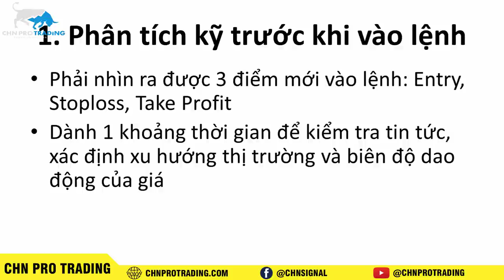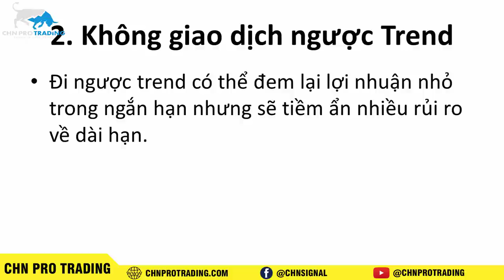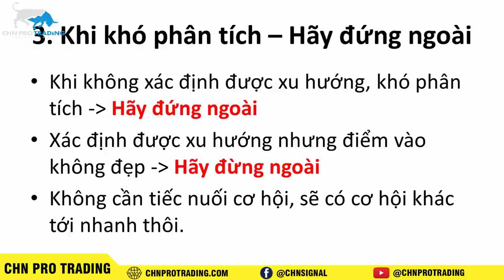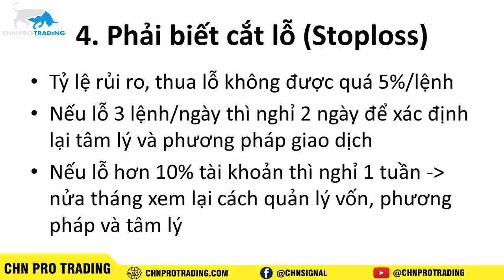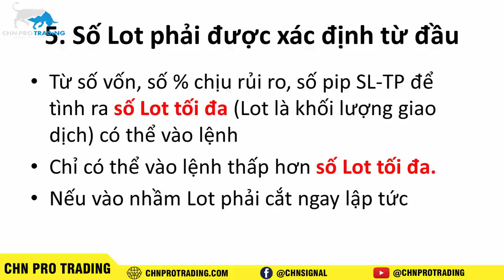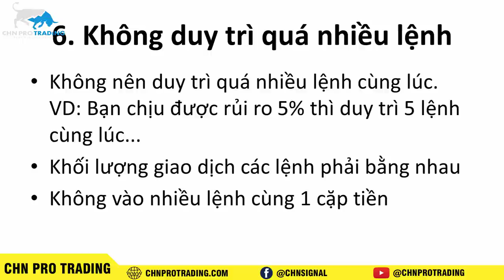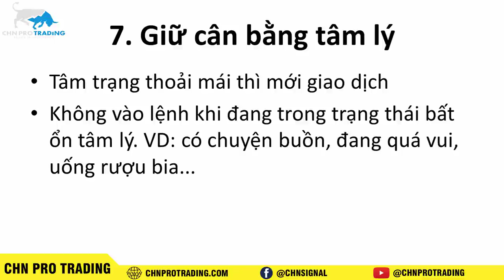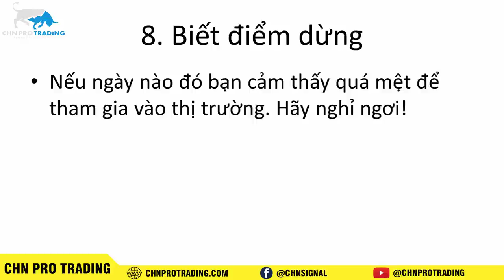8 Mẹo Quản Lý Vốn Khi Giao Dịch Forex - Đầu Tư Forex Phải Biết | CHN PRO TRADING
[CHN Pro Trading] 8 Mẹo Quản Lý Vốn Khi Giao Dịch Forex - Đầu Tư Forex Phải Biết

Trong video này mình đưa tới cho các bạn 8 mẹo quản lý vốn khi giao dịch Forex "Phải Biết" của trader.

► Sàn Forex Uy Tín:

- Nạp rút nhanh, tối thiểu 15$

- Sàn được Bonus 30$ không cần nạp tiền
- Nạp rút nhanh qua Internet Banking và Momo
- Có Bonus khi nạp tiền lên tới 5.000$ với tài khoản Standard

- Không sợ giãn spread khi ra tin
- Không lo chốt lệnh khi giá biến động mạnh